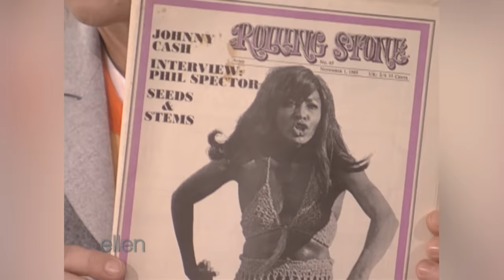Tina Turner's First Appearance on The Ellen Show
[Aired: February 9, 2005 • Season 2] Ellen’s first time on stage was a background dancer for “Proud Mary” at 18. Sending love to Tina Turner’s friends, family, and friends.